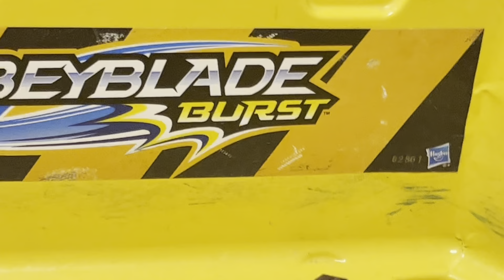Ranking beyblade burst anime!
Beyblade! Goodbye we will always remember this